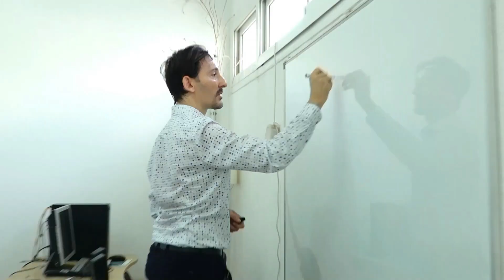CGEP EXAMEN OFF+AMBIANCE